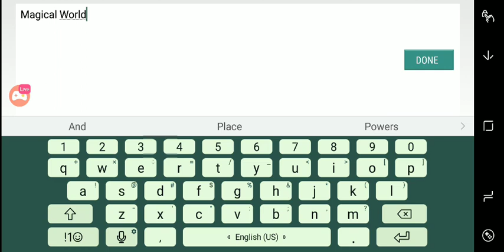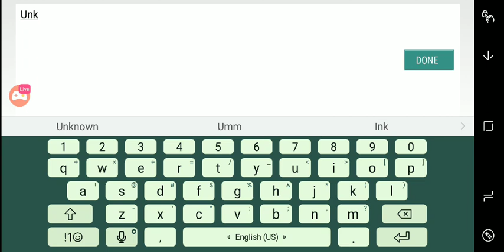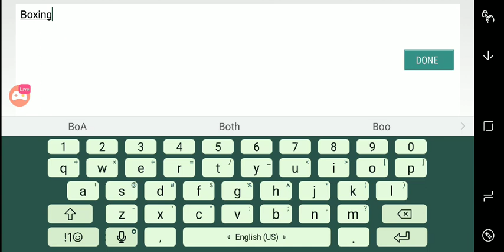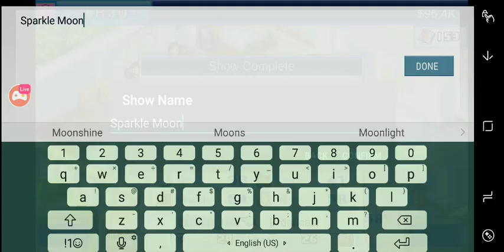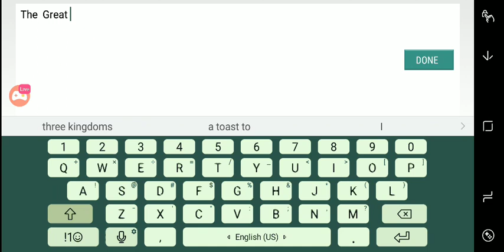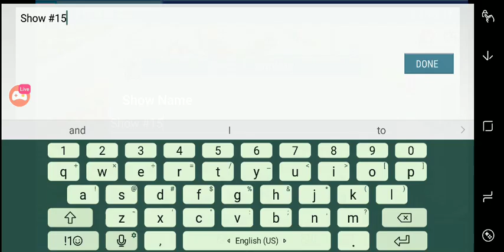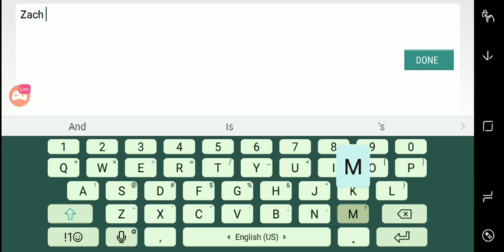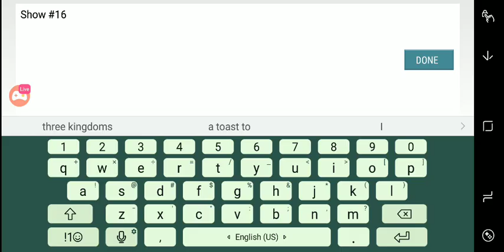Anime Studio Story-Weebs Time Day 2